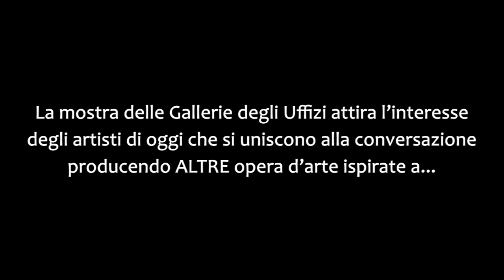Garzoni Challenge continua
Artisti contemporanei di tutto il mondo entrano a far parte di una mostra a distanza, 'rispondendo' alle opere dell'esposizione alle Gallerie degli Uffizi sull'artista barocca Giovanna Garzoni. Attraverso i propri sforzi artistici, le personalità creative di oggi danno vita a 'nature morte' offrendo un momento di grandezza 'esotica e familiare', ispirato a questo genere emergente del 1600. Dai un'occhiata a un nuovo gruppo di opere in questo secondo video.